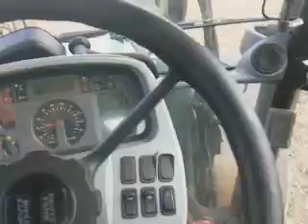Deutz-Fahr Agrotron K100 am grubbern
Deutz-Fahr K100 mit 3-Meter grubber von Silowolf